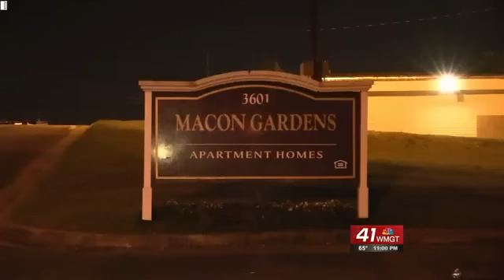One dead, one injured in West Macon apartment shooting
Bibb sheriff's deputies are investigating a fatal drive by shooting at the Macon Garden Apartments.